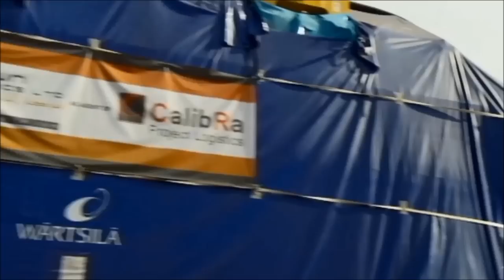Heavy Transport- 295t Wartsila Engine-Jordan 2013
Hareket has completed 16 unit weighing 295tons Wartsila Engines approx. 500km from Akabe Port to Amman in Jordan. During project 10 by-pass is constructed and it takes seven days for one trip.